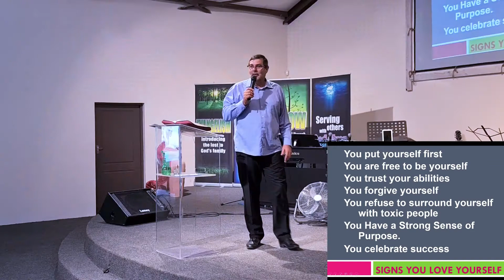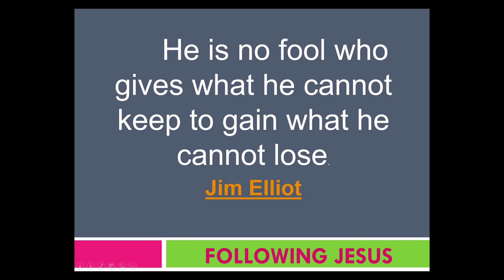False Christs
Sermon preached by Pastor Paul van der Merwe on Sunday 28 February 2021 live at Salem Full Gospel Church